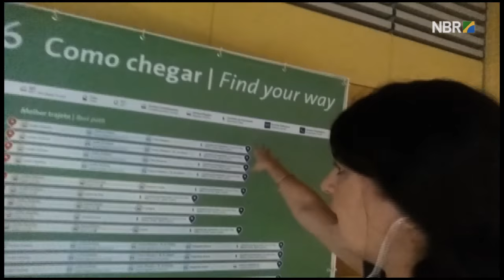Linha 4 do metrô do Rio de Janeiro é testada por equipe da TV NBR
ESPECIAL WEB - 1º.8.16: Linha 4 do metrô, recém inaugurada, é testada pela equipe de jornalismo da TV NBR, que parte do Rio Media Center até o Parque Olímpico.